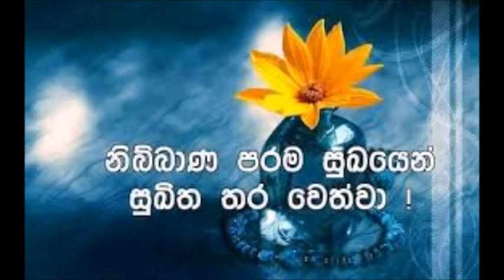පූජ්‍ය හංවැල්ලේ මේධංකර ස්වාමින්වහන්සේ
Buddha Dharmaya